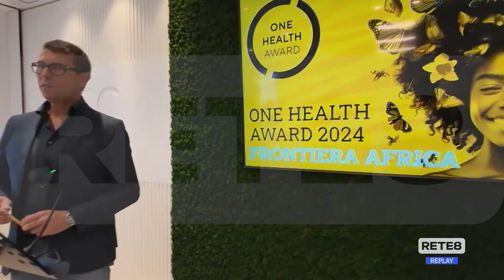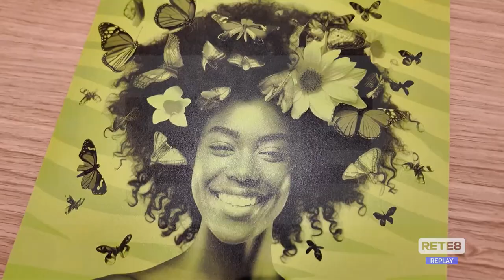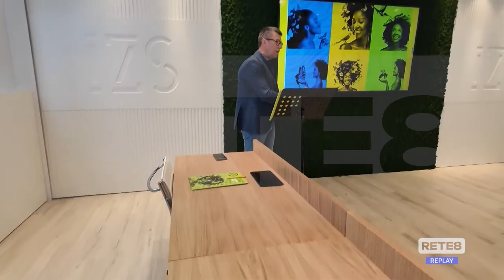Teramo - Domani al via One Health Award 2024